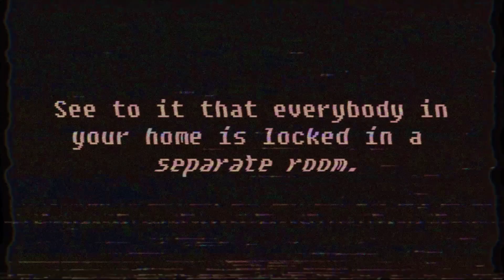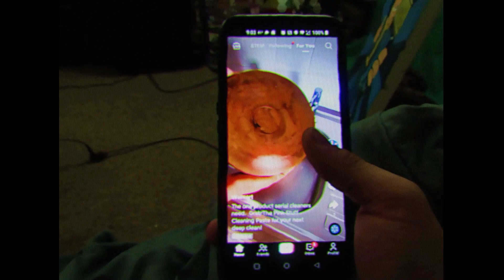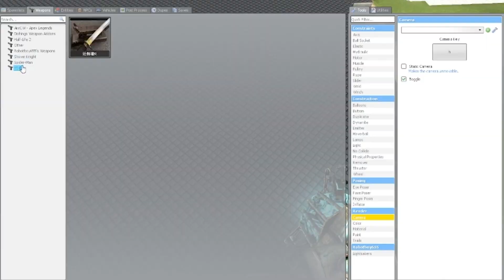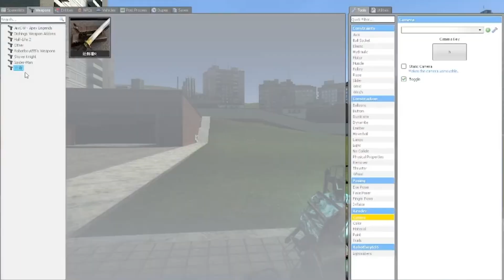Bluey: A Game-Changer for All Ages